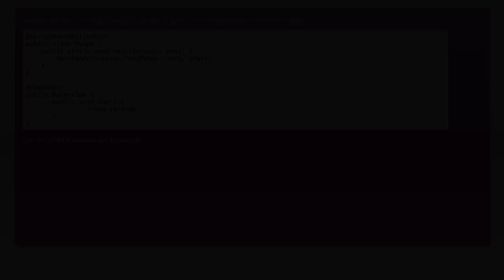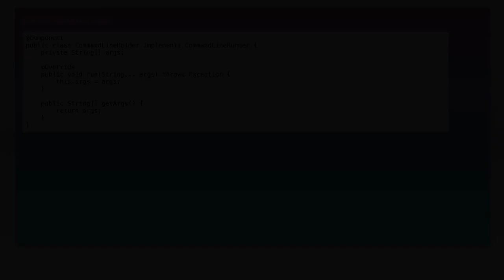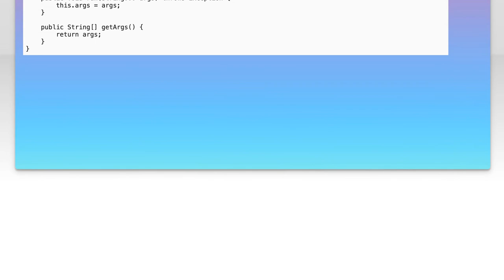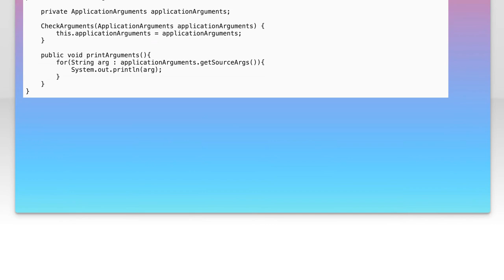How to access command line args in a spring bean?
java: How to access command line args in a spring bean?

Related to: java, spring